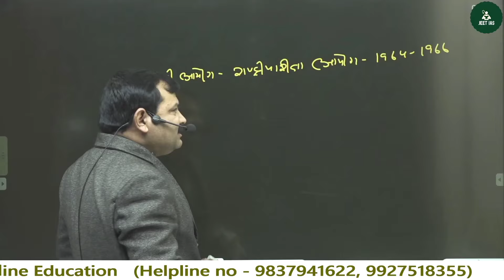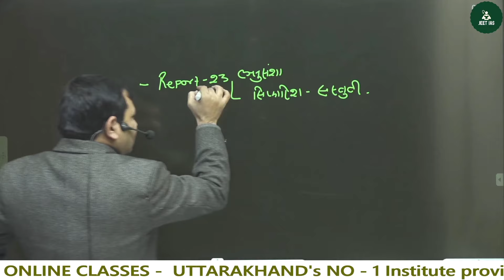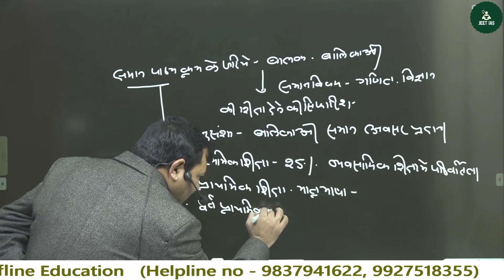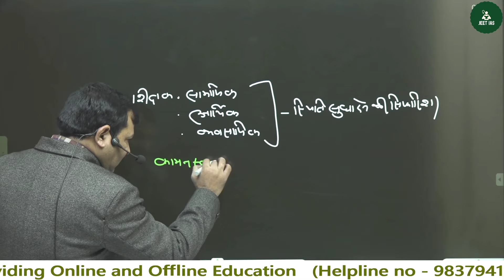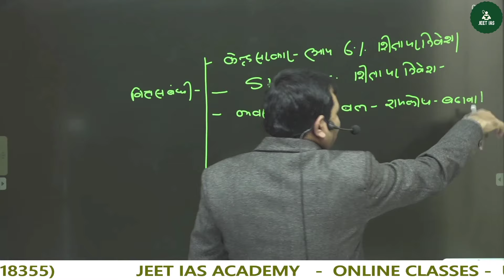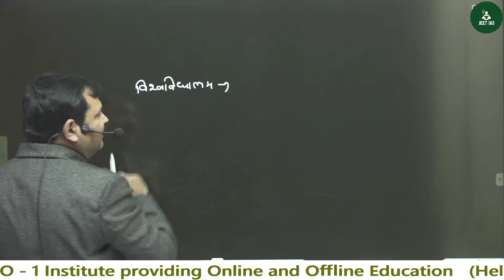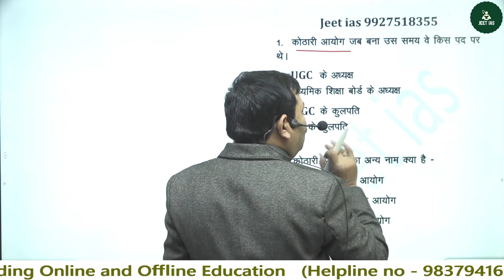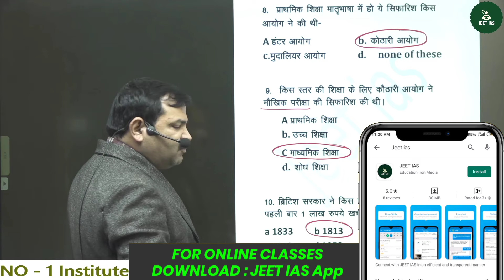कोठारी आयोग 1964-66 | Kothari Commission | Kothari aayog शिक्षण अभिरूचि | Lecturer Screening Exam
कोठारी आयोग 1964-66 या राष्ट्रीय शिक्षा आयोग  पर यह वीडियो आपके  शिक्षण अभिरूचि का एक महतत्वपूर्ण टॉपिक हैं |
 Lecturer Screening Exam कि यह वीडियो आपके लिए बहुत महत्वपूर्ण होगी ।

साथ ही में जीत आईएएस ऐप को डाउनलोड करके आप  ऑनलाइन क्लासेज के जरिए पूरा कोर्स घर बैठे पढ़ सकते हैं ।

we provide Free educational videos which are very helpful for Civil services aspirants.

Which comes in every competitive exams
like UPSC CSE/ IAS, RPSC ,RBI , CGL CHSL,SSC,HSSC, Delhi police, Railway police etc.